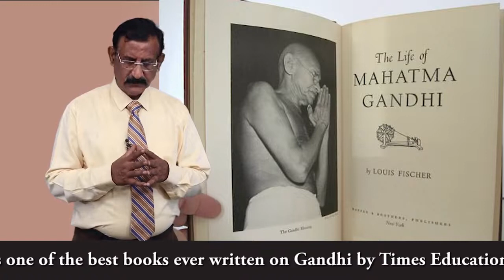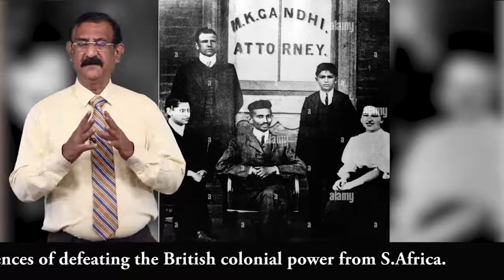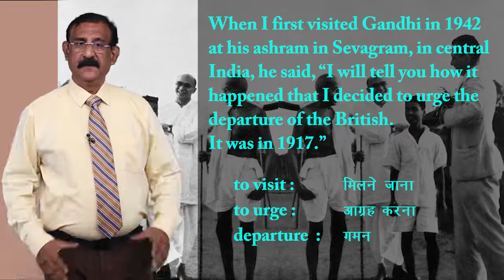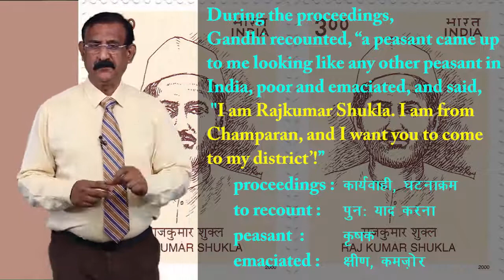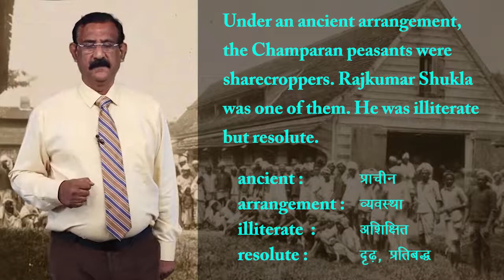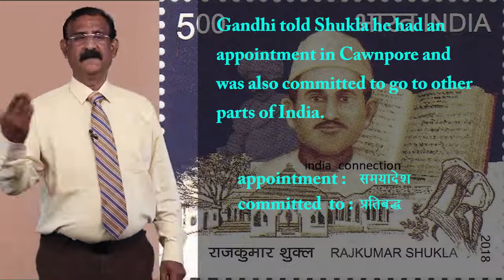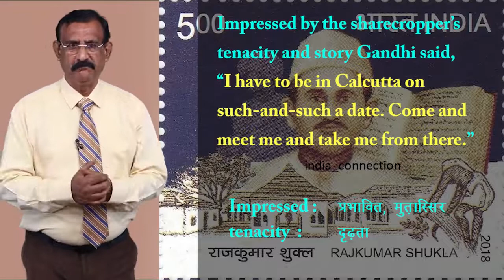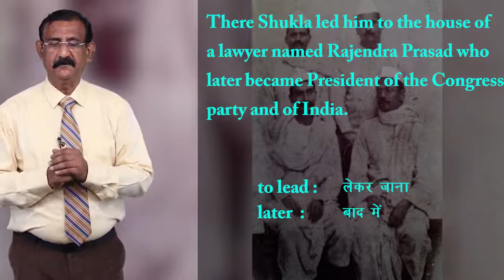CLASS 12th | ENGLISH | FLAMINGO | CHAPTER | INDIGO | 1